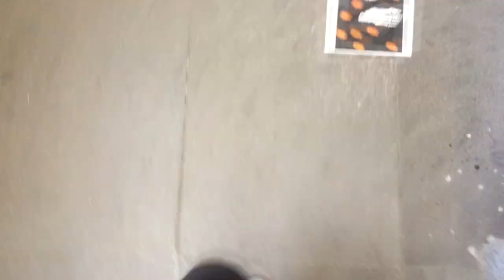Halloween en Prepa 5 | iEnrique1809